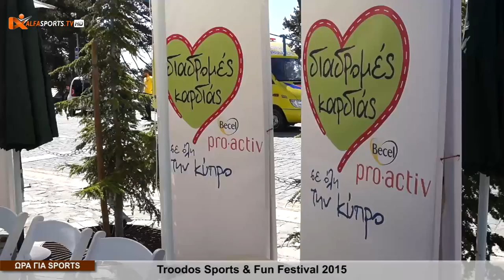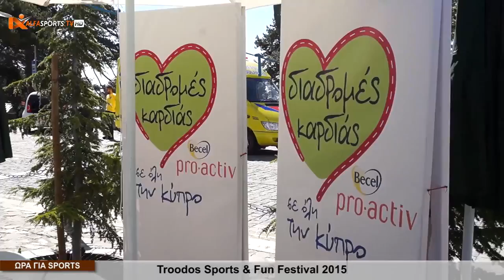Troodos Sports & Fun Festival 2015 | Garmin Green Race